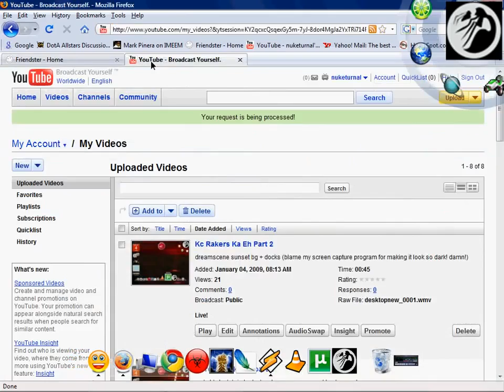My Desktop - Dreamscene + Docks + SD Sidebar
watch in HQ by clicking the link beside the volume ctrl, enjoy!

drowning pool 'bodies' bgm / circle + rocket docks / 'aero exploding orbs' dreamscene background / sd sidebar gadgets